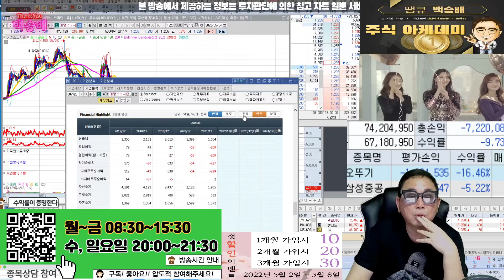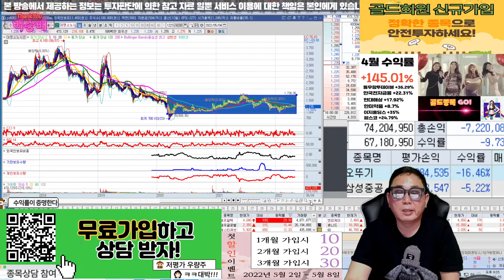대명소노시즌 1,300원 ㅠㅠ 하락입니다...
혜택1 : 무료 추천주 혜택
혜택2 : 관심종목 매수, 매도 알림 서비스 혜택
혜택3 : 종목상담 무료 혜택
혜택 4: 골드회원 가입 시 다른 유료서비스 할인 혜택